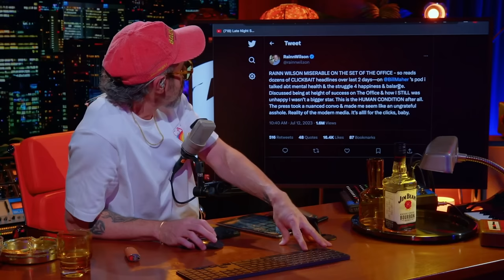Mikes Redbar: The Office: Dwight's actor Rainn Wilson gets INSECURE on CLUB RANDOM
S21 E05

Rainn Wilson (Dwight from the office) makes a absolute fool of himself on Bill Mahers podcast.